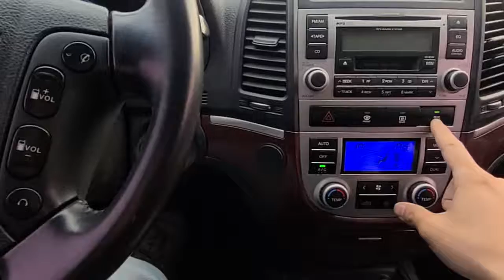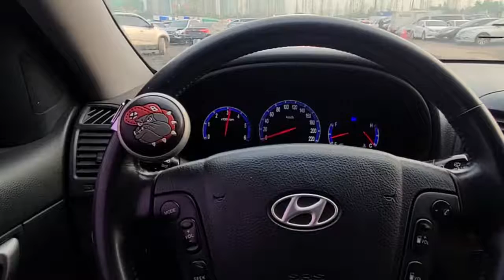2008 santafe 2.0 MLX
good car